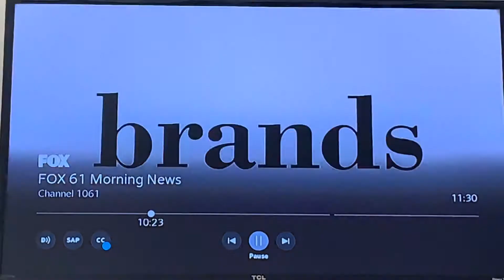New Burlington Commercial (9/1/20)